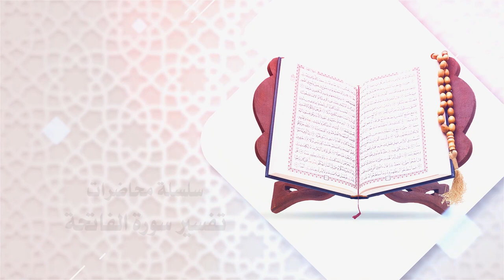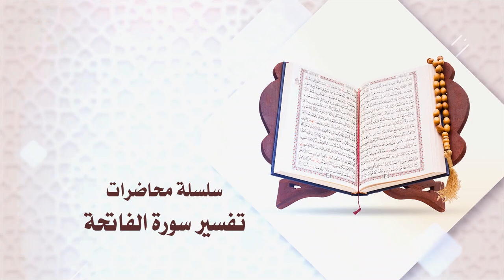تفسير القرآن الكريم - سورة الفاتحة / الدكتور الشيخ محمد جمعة - 13 رمضان 1443 هـ